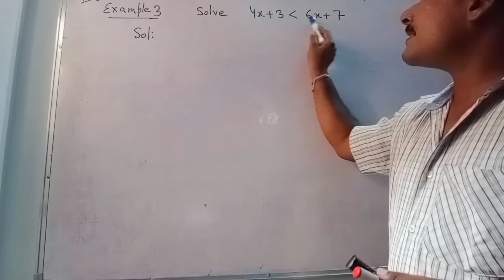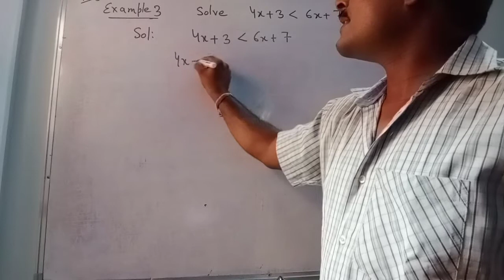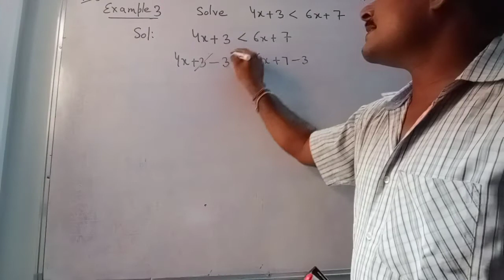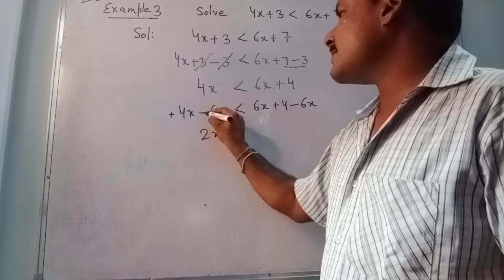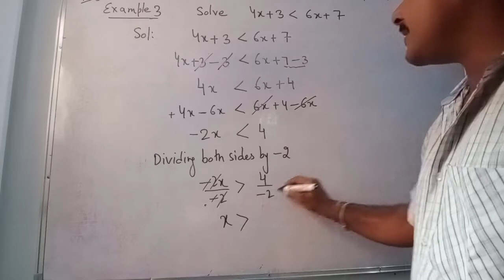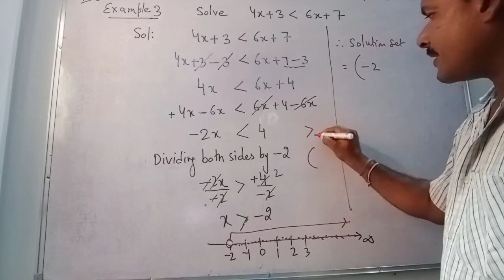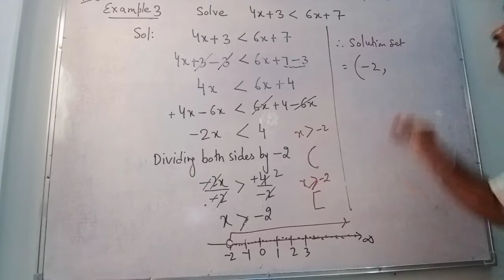Class11,page no.120, example 3